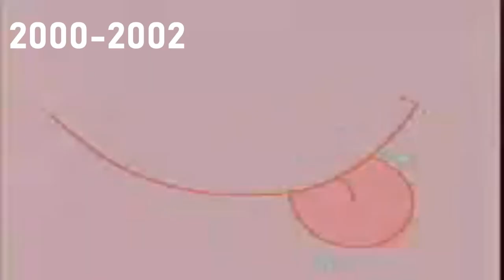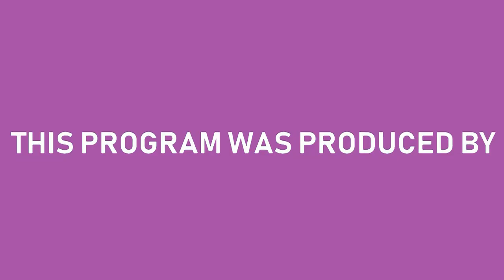[#1361] Milkshake! (UK) Logo History (1997-present) (12,000 SUBS SPECIAL!)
This video is based on a playlist created by Amanda Shippey. We hope you enjoy the video!